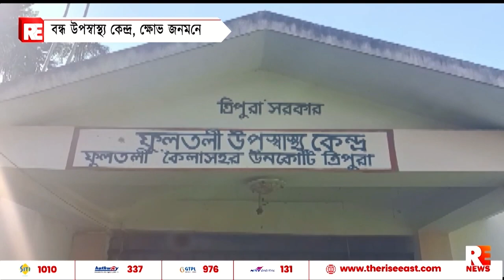সরকারের কাজে খুশি বিশ্বজিৎ দাস